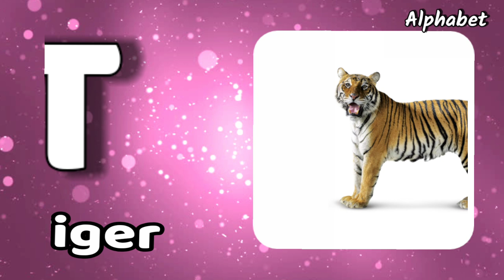a for apple video l abcd baby l abcd children l abcd a to z l abcd alphabetical l abc song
a for apple video l abcd baby l abcd children l abcd a to z l abcd alphabetical lkidsstudyatoz

Your qureey:
abcd
abcd song
abc
abcd cartoon
abcd rhymes
abcd padhne wala
abc song
abcd video
abcd abcd
abcdefu
alphabet
alphabet abc
alphabet hindi
alphabet
abcd
a for apple b for ball
abc song
abcd song
nursery rhymes

song,abc song
for
children,sounds, animation, cartoon, songs,
preschool,al
phabets, rhymes, nursery rhyme,children, kids,
school, A
kids,abcd
DOLL
boby,abc, video, videos, peom, playschool,
hindi
Cat, ABC
Song
With Image | Alphabets For Kids | ABCD
Alphabets | A